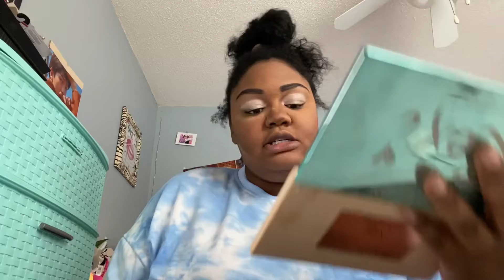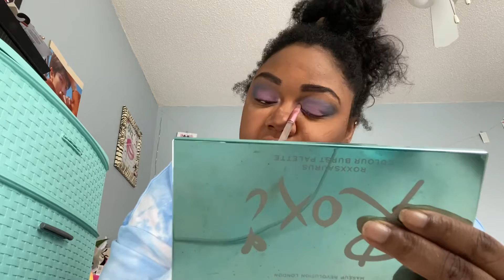CHIT CHAT GRWM: BEAUTY GURUS ARE LYING TO YOU.....🥴💗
Xoxo,
J Alexis Beauty 💋

Spread Kindness & Stay Positive!! :)